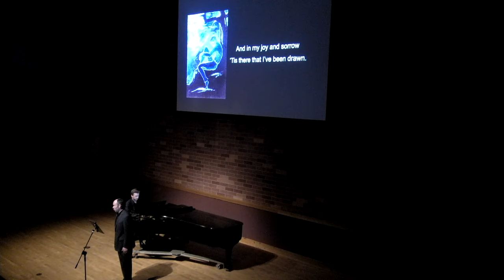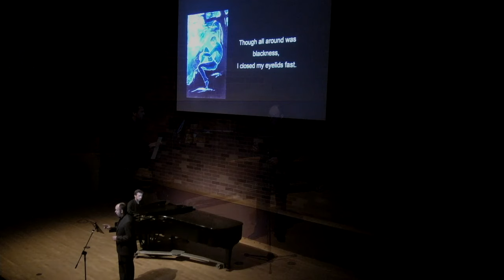Winterreise #5: Der Lindenbaum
Franz Schubert
David Howard, baritone
Igor Lipinski, piano